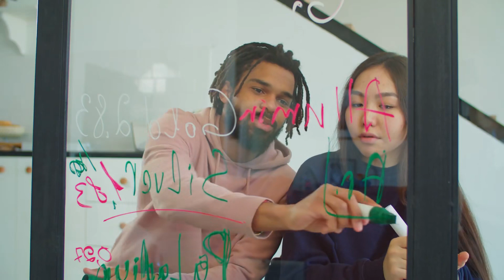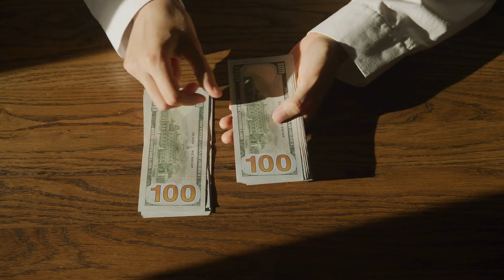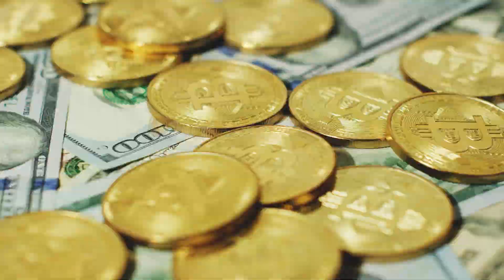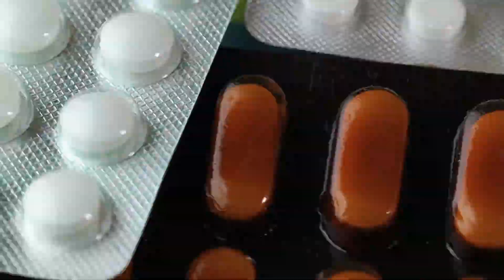Tập 6 | Biết Không? Biết Không? Ứng Là Lục Phì Hồng Sấu Audio | Chương 51 - 60 | Ngôn Tình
Truyện: BIẾT KHÔNG? BIẾT KHÔNG? ỨNG LÀ LỤC PHÌ HỒNG SẤU Tập 6
Tác giả: Quan Tâm Tắc Loạn
Thể loại: Ngôn Tình, Xuyên Việt
Identifier: 63f5bdf5efbdcab7d15ef52e

Chi tiết các chương:
00:00:00 Chương 51 : Trân châu cùng mắt cá châu
00:18:54 Chương 52 : Tương Dương hầu phủ du lịch một ngày (thượng)
00:37:27 Chương 53 : Tương Dương hầu phủ du lịch một ngày (trung)
00:54:10 Chương 54 : Tương Dương hầu phủ du lịch một ngày (hạ)
01:10:09 Chương 55 : Con dâu điển hình
01:30:18 Chương 56 : Nữ tử không dễ
01:49:25 Chương 57 : Tỷ muội một trận
02:03:08 Chương 58 : Quảng Tế tự nửa ngày du (thượng)
02:20:22 Chương 59 : Quảng Tế tự nửa ngày du (hạ)
02:43:10 Chương 60 : Người nếu phạm ta, ta tất phạm nhân